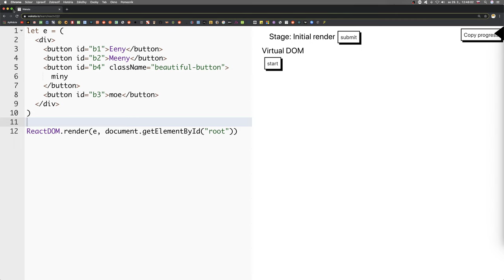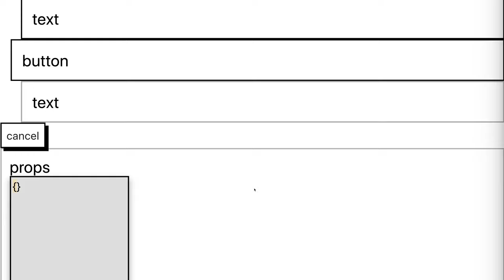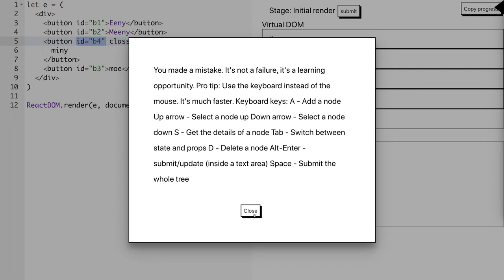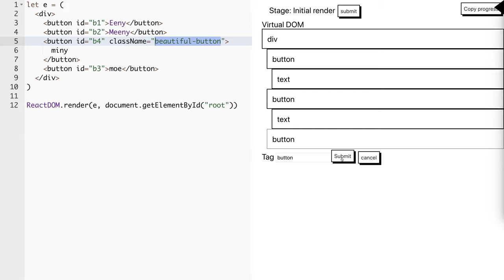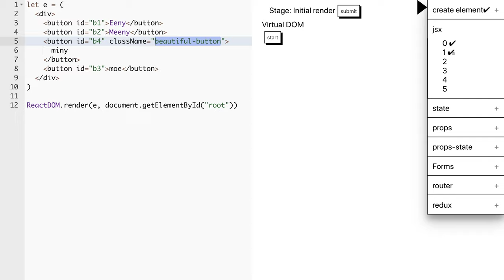🦧 1477 - JSX 1 - Wakata slovensky - React SimDOM